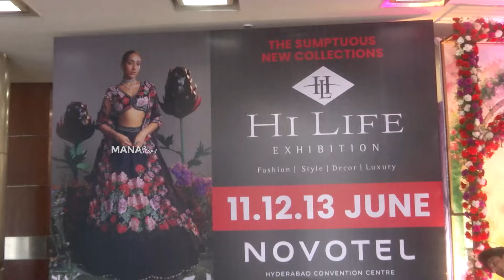Actress Tejaswi Madivada & Inaya Sultana Launched Hi Life Exhibition Fashion | Manastars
Watch Actress TejaswiMadivada & InayaSultana Launched Hi Life Exhibition Fashion